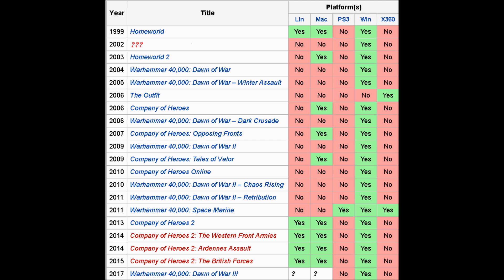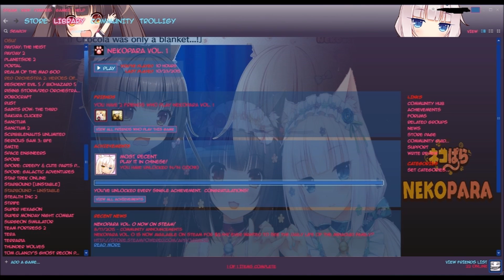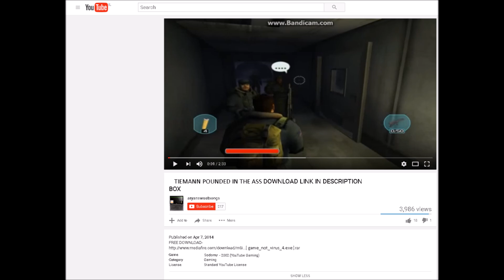Games someone might not have played (cold weather special part 2)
North of Donald Trump's Canadian Wall, horror lurks even now. Come now and see what I have found.